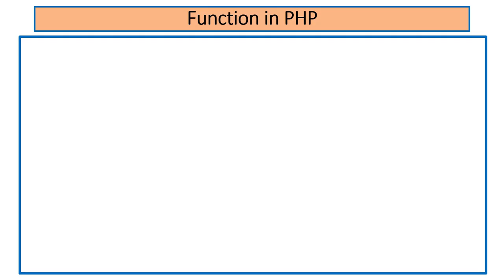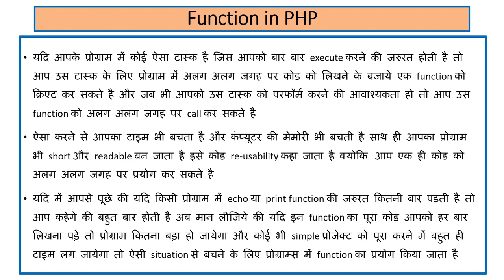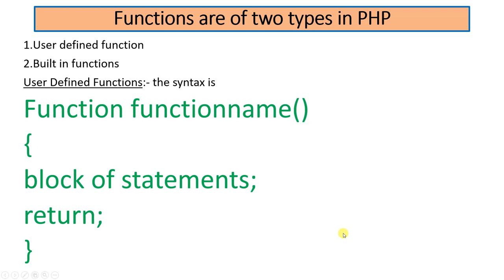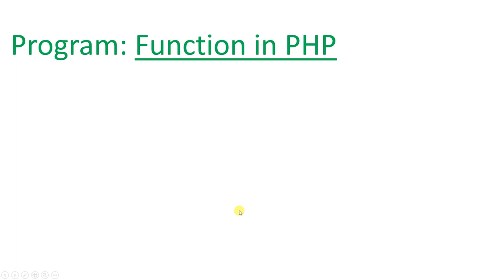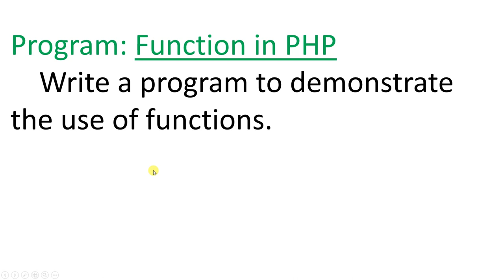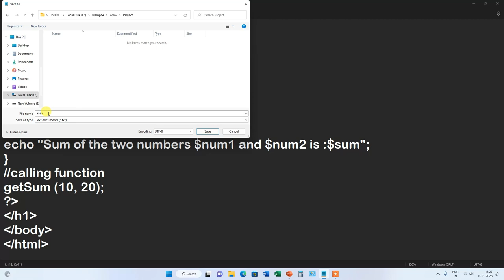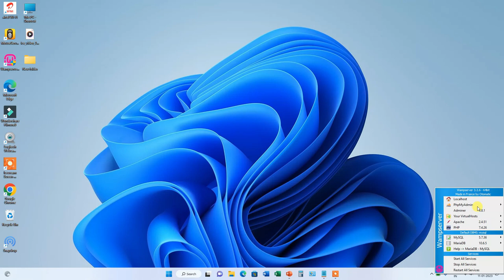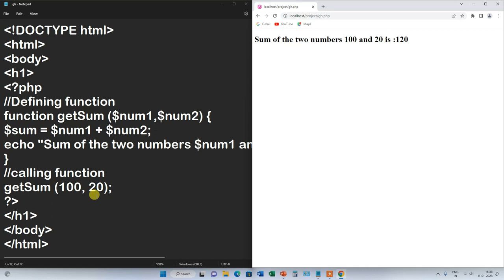Function in php |Hindi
In this video we will learn about the function in php. Watch this video from beginning to last.